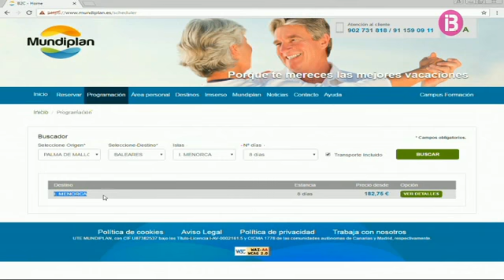RESUM INFORMATIU MIGDIA 21-09-2016